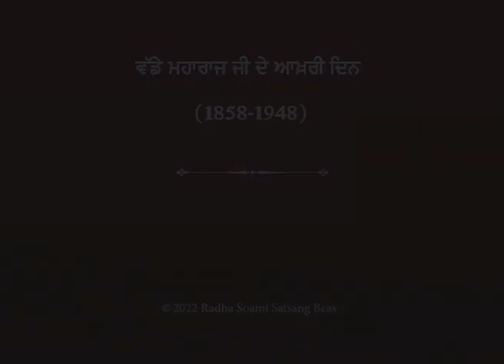Great Master's Last Days (1858 - 1948) (Punjabi) - RSSB Movie Clip